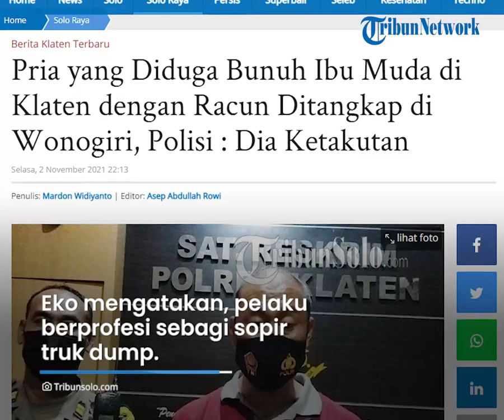Saudara Korban Pembunuhan di Klaten Ungkap Fakta Sosok Pelaku: Ternyata Kakak Ipar Sendiri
TRIBUN-VIDEO.COM - Warga Desa Taji, Kecamatan Juwiring, Klaten, Jawa Tengah pada Senin (01/11/2021) sempat dihebohkan dengan meninggalnya seorang ibu rumah tangga dirumahnya.

Setelah pelaku berhasil ditangkap, kini saudara korban, Eko Susanto mengungkap sejumlah fakta terkait sosok pelaku pembunuhan tersebut.

Diketahui, diduga pelaku merupakan kakak ipar yang rumahnya masih bersebalahan dengan korban.

Dikutip dari TribunSolo.com, saudara korban, Eko Susanto, saat dikonfirmasi pada Selasa (02/11/2021) mengungkap sosok pelaku pembunahan korban Hany Dwi Susanti (28).

Ia mengatakan, diduga pelaku bernama Sarbini yang masih merupakakan kakak ipar korban sendiri.

Sarbini juga merupakan warga di Desa Taji, Kecamatan Juwiring, Kabupaten Klaten, Jawa Tengah.

Eko mengungkapkan, rumah pelaku bahkan bersebelahan dengan rumah korban.

Menurutnya, pelaku pernah memaki korban dengan kata-kata kasar hingga suami korban tak terima.

"Pelaku pernah menghina korban dengan kata 'lonte', suaminya tak terima," kata Eko.

Ia menerangkan, pelaku memiki sifat sombong dan terkadang melakukan hal-hal yang dianggapnya kurang bisa dimengerti.

"Orangnya, songong, kadang saya kurang paham sama dilakukan pelaku yang kadang di luar batas," ujar Eko.

Eko mengatakan, pelaku berprofesi sebagi sopir truk dump.

Sebagai informasi, seorang ibu rumah tangga bernama Hany Dwi Susanti dikabarkan meninggal dunia, Senin (01/11/2021) sekira pukul 11.00 WIB.

Kematian korban berawal setelah meminum minuman dari kulkas dalam rumahnya yang diduga sudah diberi racun.

Kemudian, Polres Klaten melakukan penyelidikan dan penyidikan hingga berhasil menangkap pelaku di rumah temanya di Wonogiri, Jawa Tengah pada Selasa (02/11/2021).

Menurut KBO Reskrim Polres Klaten, Iptu Eko Pujiyanto mengatakan, pihaknya sudah mengamankan barang bukti berupa sisa minuman yang diduga berisi racun yang diminum korban tersebut.

Sampai saat ini, polisi masih menunggu hasil uji laboratorium forensik.

Dia menerangkan, terduga pelaku masih menjalani pemeriksaan intensif di Mapolres Klaten.

Jika terduga pelaku terbukti melakukan pembunuhan berencana, terduga bisa dijerat Pasal 340 Kitab Undang-Undang Hukum Pidana (KUHP) dengan ancaman hukuman 20 tahun penjara.

Sementara itu, selesai korban diautopsi, jenazah kemudian dimakamkan di Desa Taji, Kecamatan Juwiring, Klaten, Jawa Tengah pada Selasa (02/11/2021) dini hari.

(Tribun-Video.com/TribunSolo.com)

Artikel ini telah tayang di TribunSolo.com dengan judul Pria yang Diduga Bunuh Ibu Muda di Klaten dengan Racun Ditangkap di Wonogiri, Polisi : Dia Ketakutan.